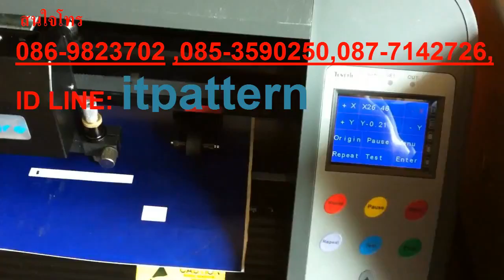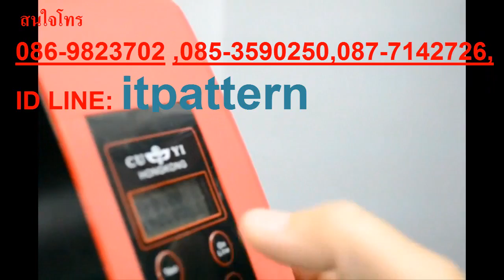ขายเครื่องตัดสติกเกอร์ cutting plotter